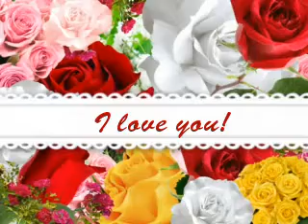Bakugan Valentine's Day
This is for all bakugan fans,likers,lovers,and collectors.